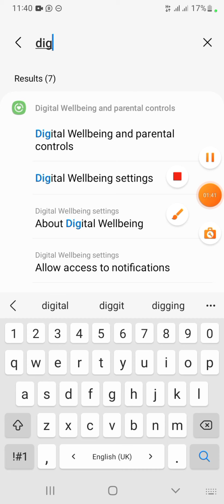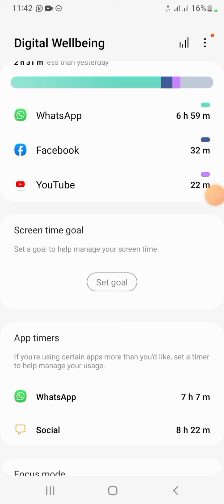How to check daily mobile usage || check kren din mai kitna mobile istemal kia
Aslam o alaikum:
in this video I will tell you how you can check your mobile daily usage info
Mobile usage history
how to check mobile usage history
mobile history
phone history
Mobile usage time
how to check screen time in android
screen on time
how to check mobile history
how to check phone history
mobile history check karne ka tarika
phone history check
how to check phone history on android
phone history kaise check kare
mobile ki history kaise check karte hain
how to view app history on android
view mobile usage